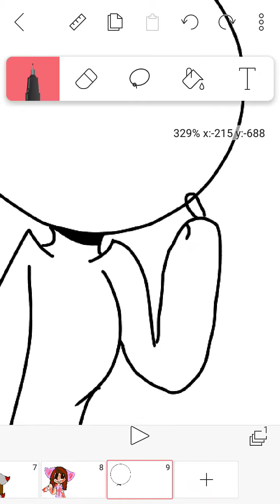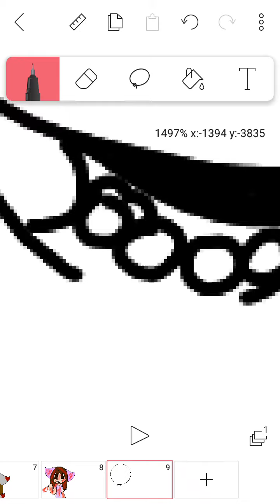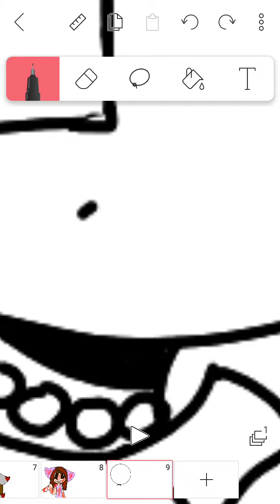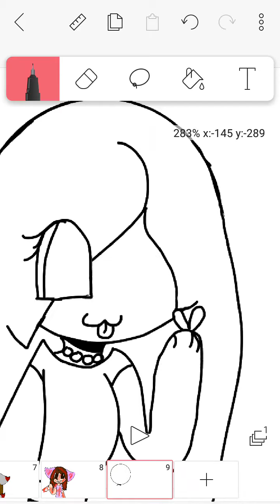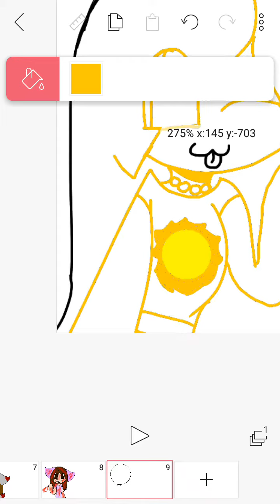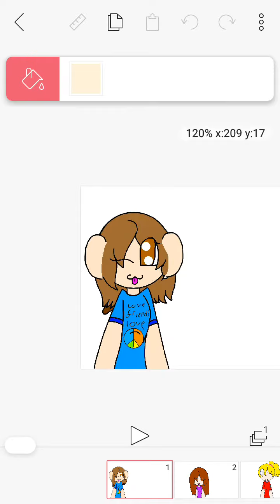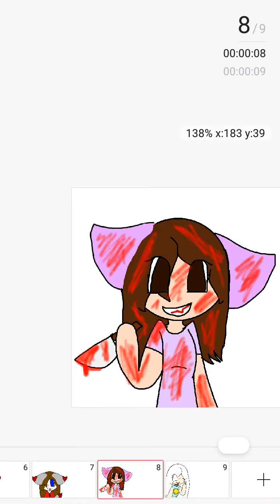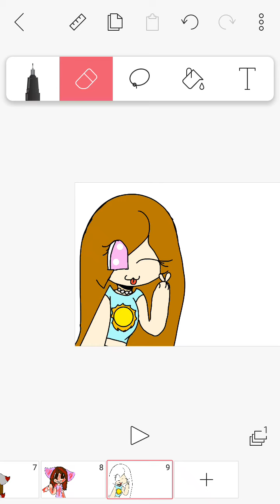Summer is here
Enjoy your summer vacation